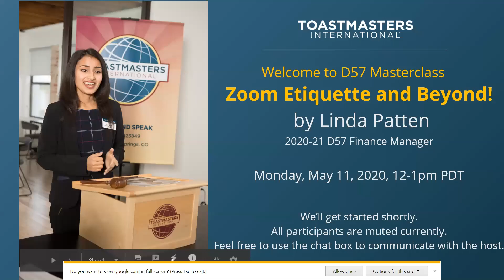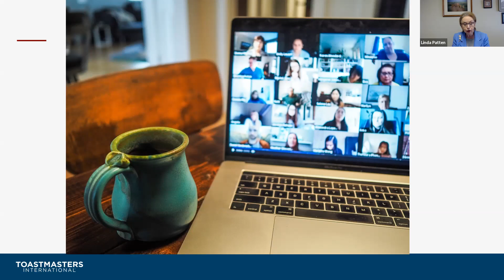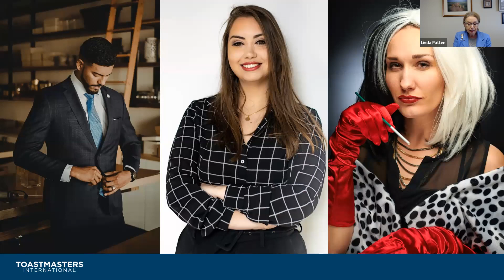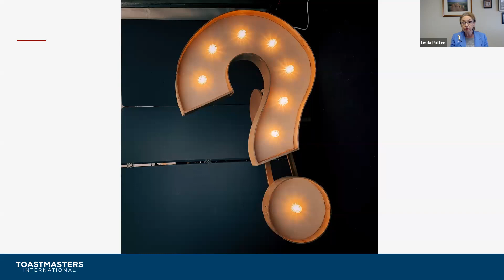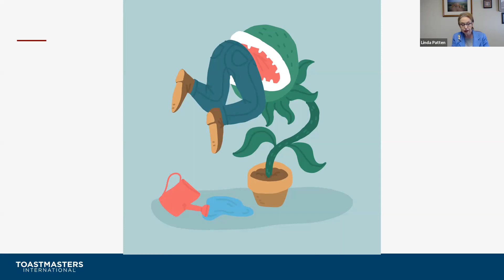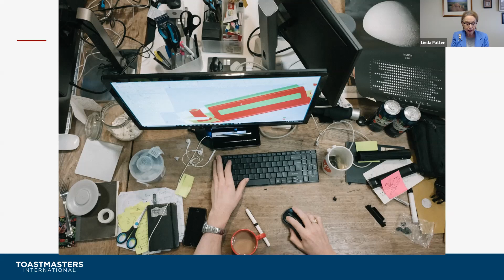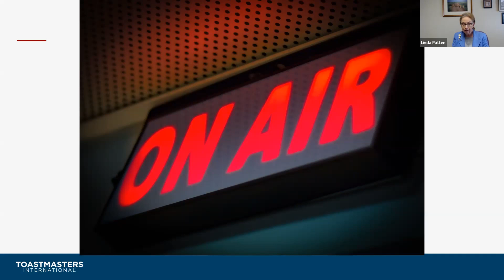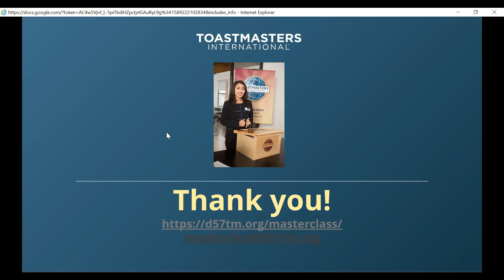Masterclass: Zoom Etiquette and Beyond!